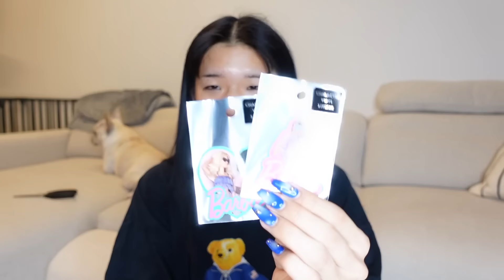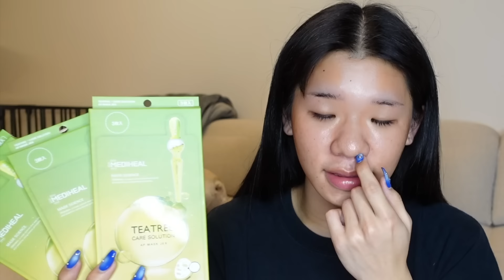実は春が来たのでいい女になるためのドンキ爆買い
【初のフォトブック発売中!!】
タイトル：『何者』

【デビューシングル「若者 (Young)」リリース!!】
各配信音楽サービス

【初のエッセイ本発売中】
タイトル：生まれ変わっても自分でいたいって思うために生きてる